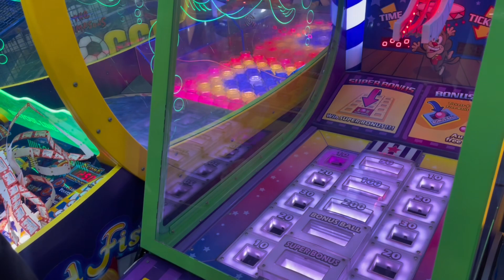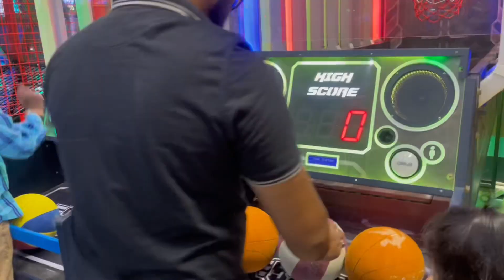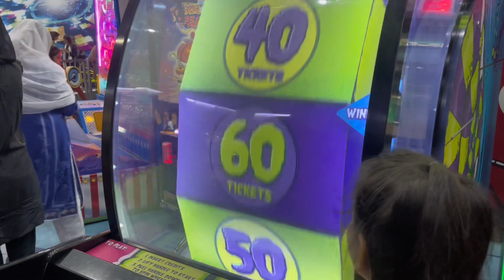Enjoy with bucha party | Sunday funday | Onederland | Luckyone mall